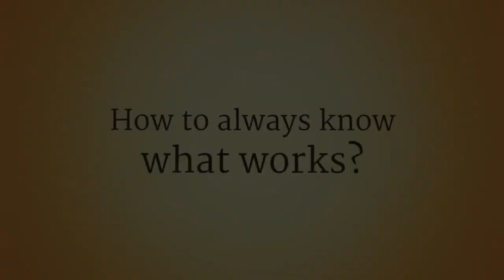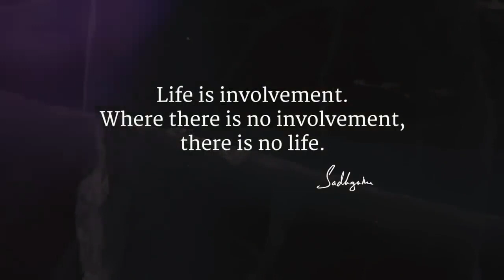How to Always Know What to Do - Sadhguru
In this Spot video, Sadhguru destroys concepts of right and wrong, big and small, important and not important, to reveal the key to his phenomenal sense of knowing what works, for him and the people around him, in any given situation.